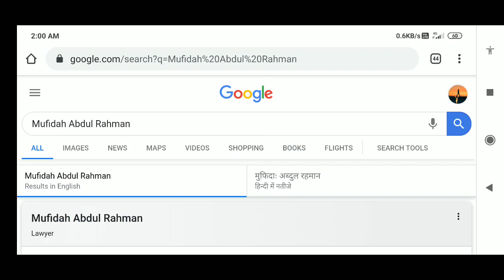Mufidah Abdul Rahman ; Google Doodle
Mufidah Abdul Rahman
Mufidah Abdul Rahman
Today’s Doodle, illustrated by Cairo-based guest artist Deena Mohamed, celebrates Egyptian lawyer Mufidah Abdul Rahman on her 106th birthday. Born in Cairo on this day in 1914, she was among the first women to graduate from Cairo University’s Faculty of Law and became the premier female attorney in Egypt. Her determined efforts in and out of the courtroom helped forge the path to political equality for Egyptian women.

While practicing law, Mufidah built relationships with like-minded women advocates and was inspired to co-found the National Feminist Party, a women’s organization fighting for universal suffrage in Egypt. Her social advocacy led her to be recruited into Bint al-Nil (“Daughter of the Nile”), a feminist union seeking to overcome sociocultural repressions that the women of this era faced.

In 1951, Bint al-Nil founder Doria Shafik led an interruption of the Egyptian Parliament to demand women’s right to vote and hold political office. In response, Shafik was summoned to court and handpicked the esteemed Abdul Rahman to defend her.

Considered to be a case against not only Shafik but also the Egyptian women’s rights movement as a whole, the trial presented a critical opportunity for advocates to have their voices heard. Mufidah’s impassioned defense of Shafik fanned the flames of the cause, and this landmark case helped Egyptian women win their right to vote in 1956.

This Doodle also highlights the more personal moments in Abdul Rahman’s life, from being the young lawyer who received payment in eggs and fruits to the mother who enjoyed a rich family life with her nine children and supportive husband.

Throughout her distinguished career, Abdul Rahman defended over 400 court cases, became a member of Egyptian Parliament, and never stopped fighting justice.